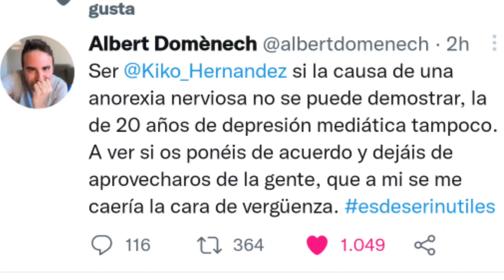ZASCA de Albert Domenech a Kiko Hernández por Gloria Camila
Cosméticos, hogar...